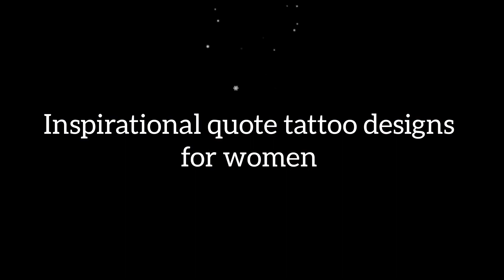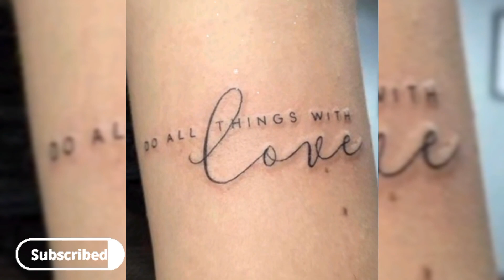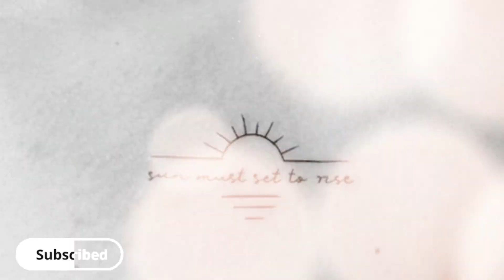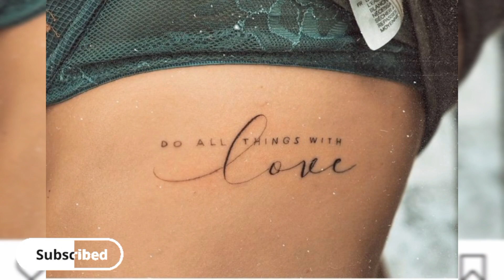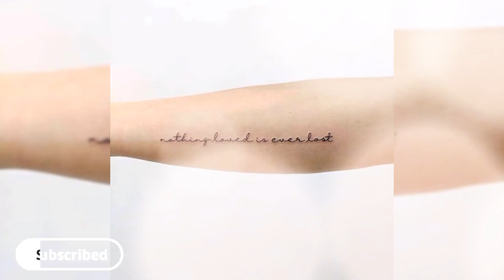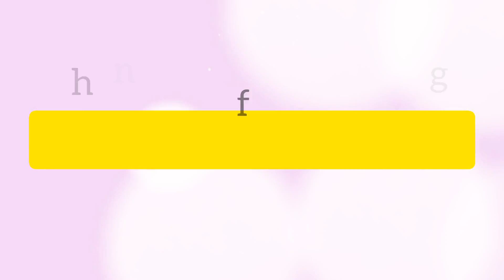Inspirational quotes tattoo designs for girls/Meaningful quotes tattoo ideas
Hello everyone this video is about the Inspirational quotes tattoo designs for girls/Meaningful quotes tattoo ideas.

feel free to give me your feedback in the comment section below. if you find this video useful to you please subscribe to my channel, if you haven't done it yet. and give me big thumbs up.. and I accept your ideas for my next fashion video.